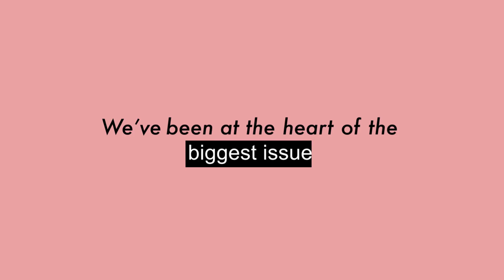2018 세계 여성의 날 캠페인, Not My Job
세상이 바뀌고 있다고 하지만
많은 여성들이  삶의 터전에서 진정한  평등을 위해 여전히 싸우고 있습니다.
똑같이 일하고도 같은 임금을 받지 못하고,
아이를 낳아 키우면서 직장을 다니는 것에 대해 차별을 받고 있죠.
수퍼우먼은 없습니다.
완벽한 인간이 없듯이 말이죠.
2018년 마리끌레르 는 여성들의 커리어 라이프를 지지합니다.